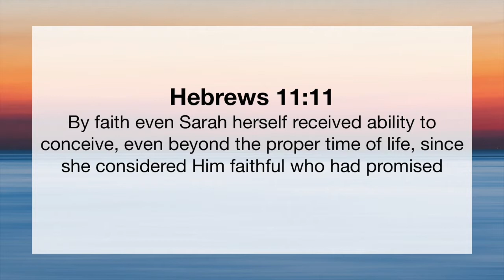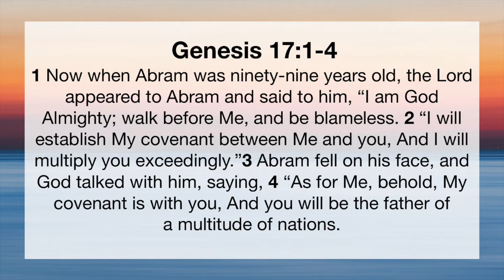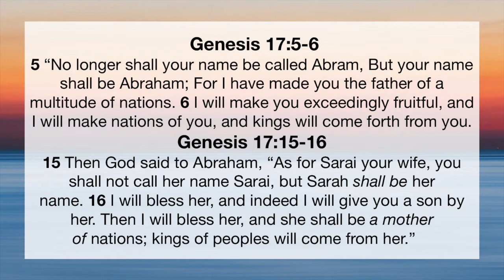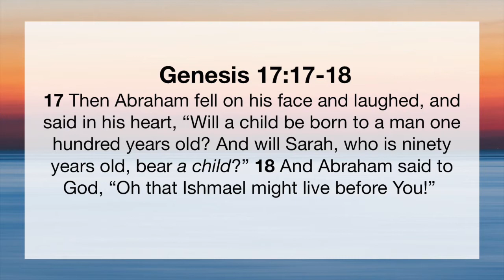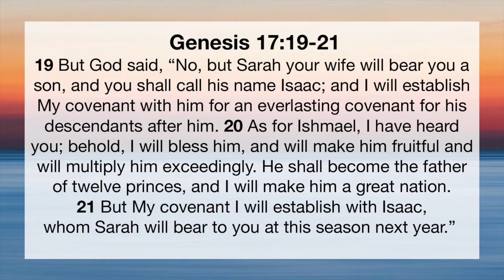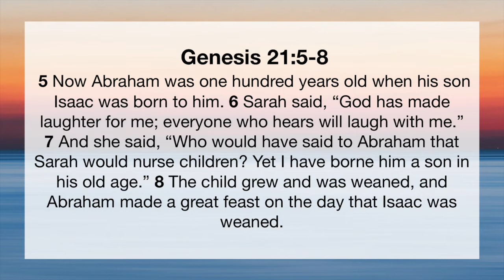Hebrews 11:11, Genesis 17 & 21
Sarah's Journey - Part 2